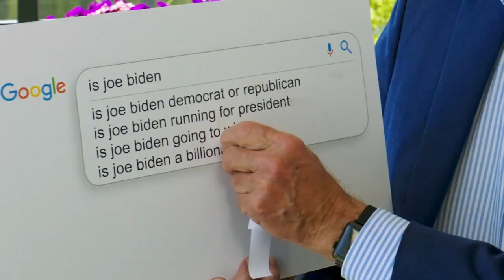(YTP) Bye Joeden Answers Questions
Just a funny short video I thought I'd do. The idea came from a fellow YTPer, Setheroni.
This video is a parody and not meant to be taken seriously.